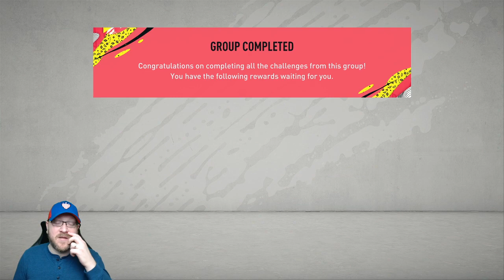FIFA 20 Christian Fuchs Flashback SBC - Team of the Season Boot Camp Begins - Fix Your Servers EA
Join petedaddy as we talk about the terrible state of FIFA Servers.  We then take a look at new 89 Rated Flashback Christian Fuchs SBC.  This SBC requires an 83 rated squad with TOTW and 85 rated squad with TOTW which makes for a terrific value in my opinion.  Fuchs could also make for an epic center back.  Even though it is a solid value SBC, only complete him if he is going into your immediate squad.  We are too close to Team of the Season to store anyone for future squad usage in FIFA 20 Ultimate Team.

We then start Team of the Season Boot Camp with an established goal of 1 million coins and 100 packs to open by Team of the Season.  We open this by completing the Game Changer UCL SBC.  This rewards a Prime Mixed Players Pack.

We try to enter a Friendlies match to work towards completing the FUT Friendlies objective, and are shocked to learn that matchmaking is disabled even for a couch play FUT Friendlies.

FUT Birthday Massive Pack Opening

FIFA 20 PRIME Icon Michael Essien First Impressions and Review

FIFA 20 ICON Swaps 2 Player Discussion and Review

FIFA FUT 20 Starter Squad

How to beat legendary FIFA 20

FIFA 20 ICON Swaps 2 Player Reviews - Bobby Moore - Luis Hernandez - Fernando Hierro - Luis Hernandez - John Barnes - Socrates

XBox Username peteYouTube